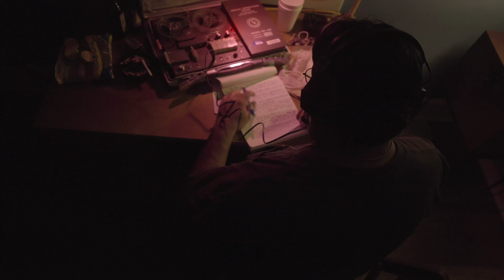Stakeout - :60 Short Film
Two cops on a stakeout learn their subject may be more than they imagined.

Cop #1 Clair Waucaush
Cop #2 George Milnes II
Vampire Shari Rose

Crew
George Milnes II
Clair Waucaush
Shari Rose

Written, Produced, Directed, Edited
by
George Milnes II

Shot on a Sony A7s/Atomos Shogun w/legacy lens (Canon FD 35-195MM f3.5, Minolta Rokkor-X 50mm f1.7, Nippon Kogaku Rokkor-N 24mm f2.8)